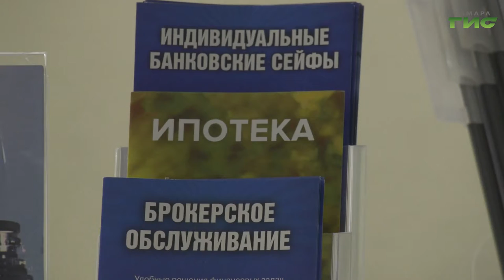Ипотека станет доступнее. Правительство России снизило первоначальный взнос с 20 до 15 процентов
Теперь мечта о покупке квартиры может осуществиться быстрее — правительство снизило взнос по ипотеке с 20 до 15%. По мнению экспертов, благодаря этому свои жилищные условия смогут улучшить более 300 тысяч российских семей. Льготная программа рассчитана до 1 ноября этого года.